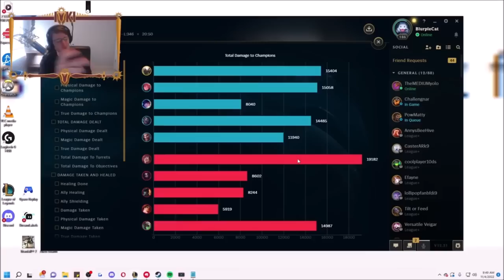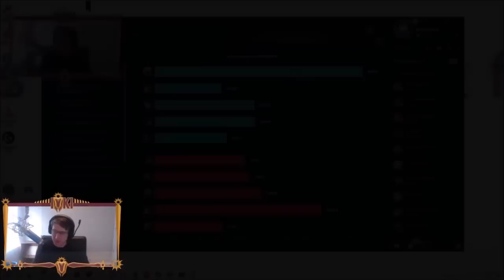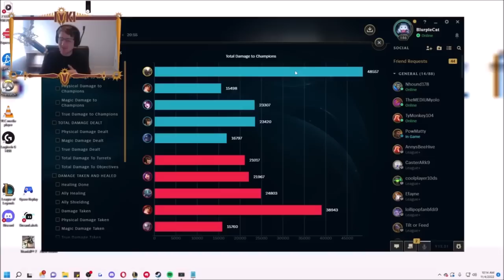I played the HARDEST CARRYING SUPPORT for 3 hours straight... (PANTHEON MOVIE)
Pantheon Support Gameplay Movie